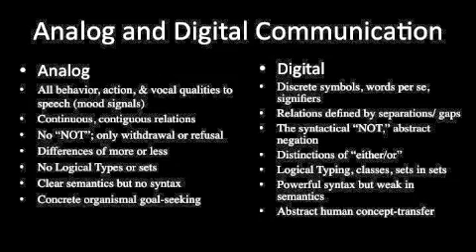Corey Anton: Analog and Digital Communication